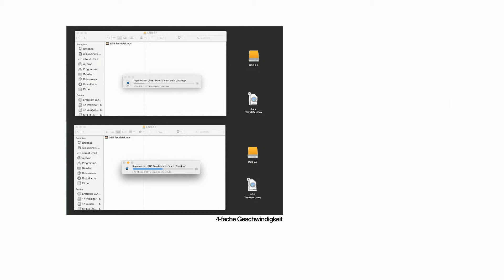Der aktive USB-3.0-Hub mit 7 Ports präsentiert von Lutz Herkner (Mai 2018)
In diesem Video zeigen Ralf Janssen und Lutz Herkner alles rund um.

Xystec USB Leiste: Aktiver USB-3.0-Hub mit 7 Ports, einzeln schaltbar, 2-A-Netzteil (USB Umschalter)

* Bis zu 5 Gbit/s (600 MB/s) schnell
* Plug and Play
* Ein/Aus-Schalter an jedem Port

Xystec USB Umschalter, USB Switch

Rasante Datenübertragung für bis zu 7 USB-Geräte - ideal auch zum Laden

- USB Switch

Anschluss für bis zu 7 USB-Geräte: Verbinden Sie bequem Maus, Tastatur, USB-Stick, Kartenleser und viele weitere Geräte mit Ihrem PC.

Geschwindigkeit und Power: Per modernem USB 3.0 übertragen Sie Daten mit bis zu 5 Gbit pro Sekunde. Dank  separatem Netzteil versorgen Sie z.B. eine externe USB-Festplatte  ausreichend mit Strom. Oder Sie laden Ihr Smartphone über den Hub.

Schalten Sie nicht benötigte Geräte ab: Dank Ein/Aus-Schalter an jedem USB-Port aktivieren Sie nur die USB-Geräte, die Sie gerade benötigen.

Abwärts-kompatibel: Verwenden  Sie den Hub für alle Ihre USB-Geräte. Für den vollen  Geschwindigkeitsvorteil muss Ihr PC oder Notebook lediglich über einen  USB-3.0-Port verfügen.

* Aktiver Hub mit 7 USB-3.0-Ports
* SuperSpeed: Datenübertragung mit bis 5 GBit/s (600 MB/s) mit USB-3.0-Geräten
* Ein/Aus-Schalter und Status-LED an jedem Port
* Stromversorgung: bis 900 mA pro Port, insgesamt max. 2.000 mA (aktiv)
* Plug and Play: einfach einstecken und loslegen
* Systemvoraussetzungen: Windows XP/Vista/7/8/8.1/10, OS X ab 10.2 und Linux
* Maße: 174 x 18 x 40 mm
* Hub inklusive 230-V-Netzteil (2 A), USB-Kabel und deutscher Anleitung - Außerdem relevant oder passend zu: Festplatten Adapter, USB3 0 schaltbaren, Mehrfachstecker, Apple Tastatur, schaltbarer, Aktive Hubs, Festplatte, Anschlüsse, Verteiler, Netzteile